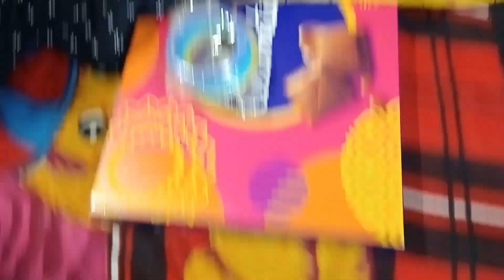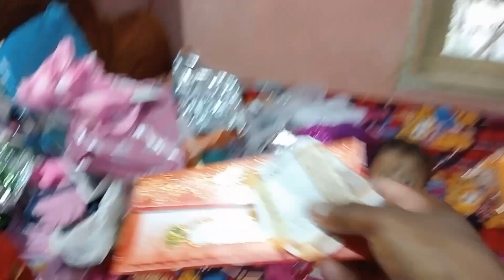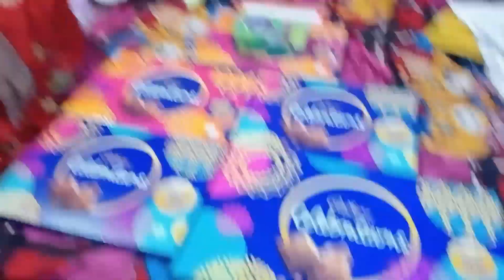ମାମନ ର Birthday ରେ କଣ Gift ମିଳିଲା \\Mamana birthday gift//